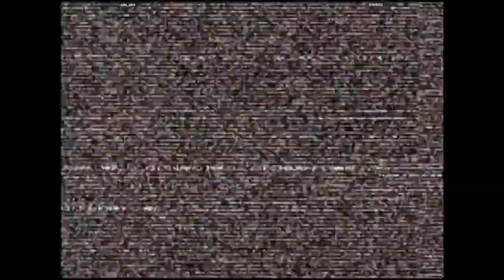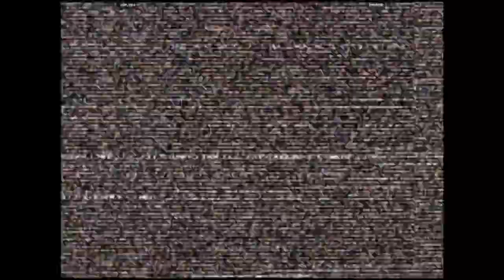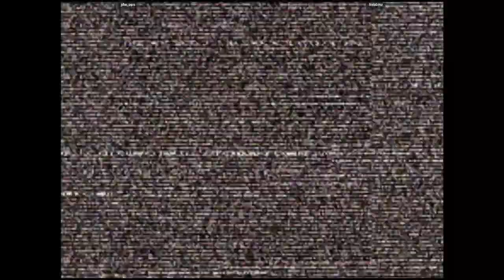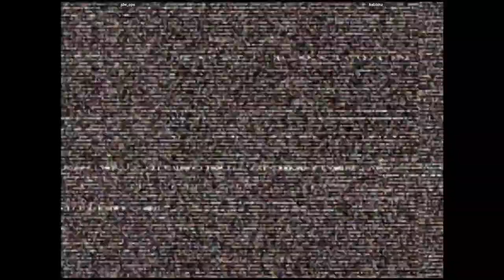CVS2 - jdw_ops VS kebbinz | 🇺🇸🇺🇸 Fightcade2